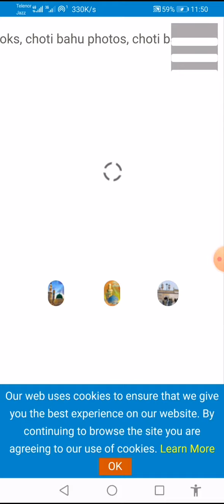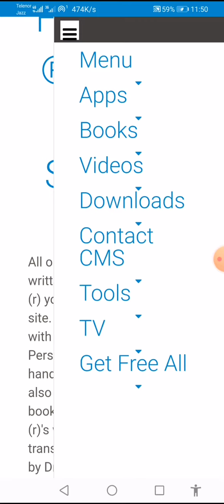Fazal ul Liqa hazrat sultan bahoo books haq bahoo sakhi sultan bahu tasaneef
Hazrat sultan bahu books | Hazrat sultan bahoo books in Fazal ul LiqaFazal ul Liqaa Urdu with Persian sultan bahoo says this Risala (small book) has been given the name Fazal ul Liqaa. The title of the Ayan ul Faqar has been given to this Risala because the study of a day of this Risala is better than the Riyazat of hundred years! This is because of the reason that the Station of Sirr is achieved through Riyazat whereas through its study is achieved the complete Marifat and the Kaamil (Perfect) Wahdat. Fazalul Laqa, Fazal ul Liqaa, Fazal-ul-Liqaa, fazl ul laqa for compete book